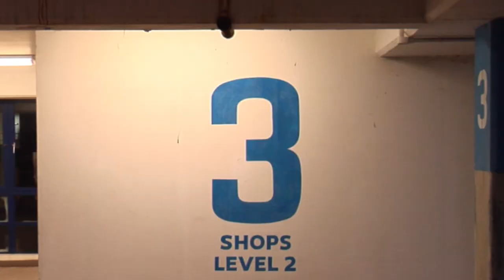Sophie Molyneux - Welcome to Flow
We would like to officially welcome Sophie Molyneux!
Sophie recently turned 19 & is from Bristol, UK.
She has a very elegant style making her technical tricks look effortless.
In this video she teamed up with Indy Clayson hitting the streets of Bristol, Telford & Manchester - filmed over 4 days.
Keep an eye out for future projects of Sophie!

A Film by - Indy Clayson

Thanks to Onecall Distribution.